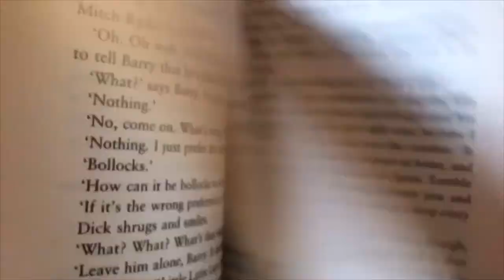Thoughts On Other People By Martin Amis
With beautifully written ugly characters and prose verging on just the right side of purple, Martin Amis' Other People is rather good. Here's a short extract read by me with the cold.
Find a weather worn, and pre-loved copy in a second hand bookshop near you.

Hiya, my name’s Tim Smith. Yes really.
I’m an indie-writer and all of my stories are free.
I’ll only ever charge you for new stories, and there will never be more than two a month.

Shot on my iPhone SE/ageing iPhone 5S. Edited using iMovie.